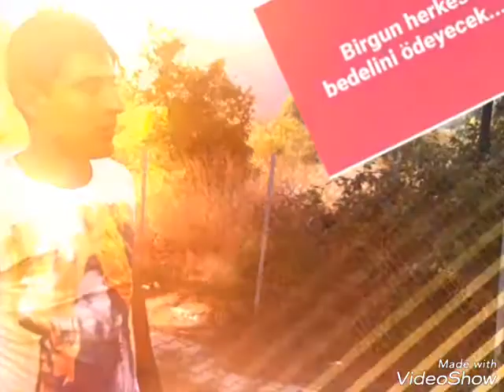Gökhan türkmen yan sen